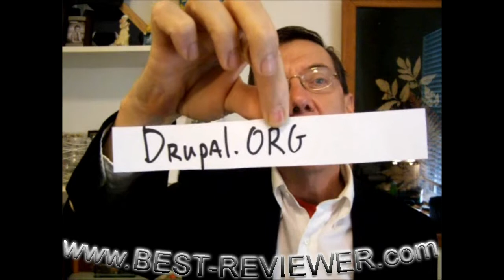Preacher Tells The Truth About Drupal.org - Video Review